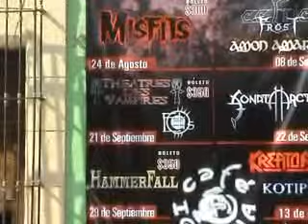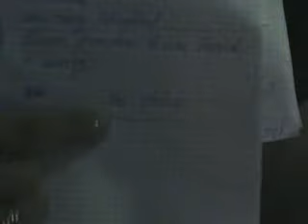ELIS - Show me the Way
ELIS thank their fans for the overwhelming success and support shown to them with this latest video. "Show me the Way" includes live clips and exclusive backstage footage. The upcoming full lenght "Catharsis" is tentatively scheduled for a summer 2009 release.